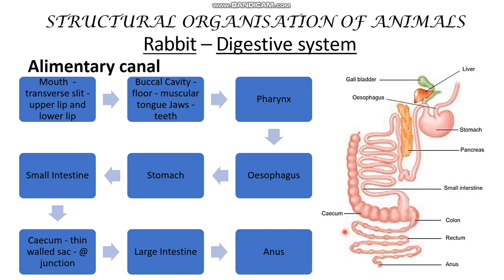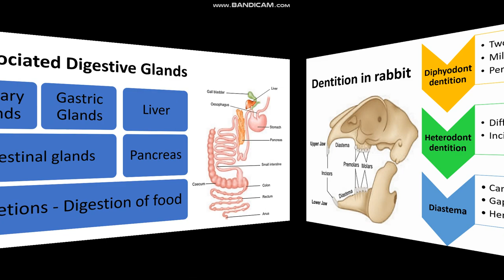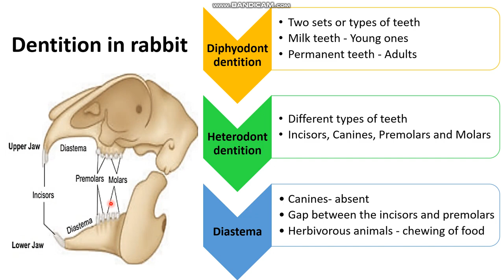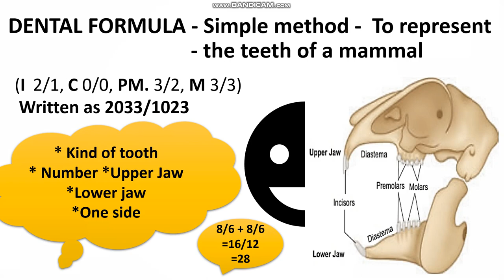10th std Biology,unit 13 structural organisation of animals,Rabbit digestive system,Samacheer kalvi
structural organisation of animals class 10 in tamil
rabbit digestive system in tamil
rabbit digestive system
rabbit Oryctolagus cuniculus
10th std Biology
unit 13 structural organisation of animals
Samacheer kalvi TN
samacheer 10th science
Alimentary canal - mouth to anus
Caecum - cecophagy or coprophagy
Associated digestive glands
Dentition in rabbit
Dental formula

STAY SAFE AND KEEP  EXPLORING!!

To feel the Unique learning experience in Biology,